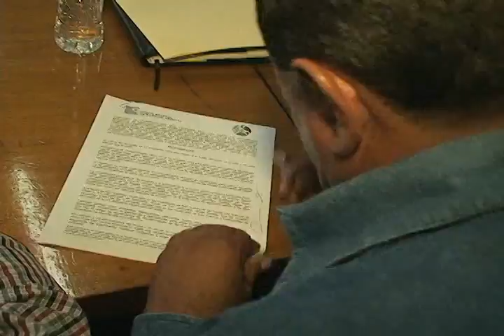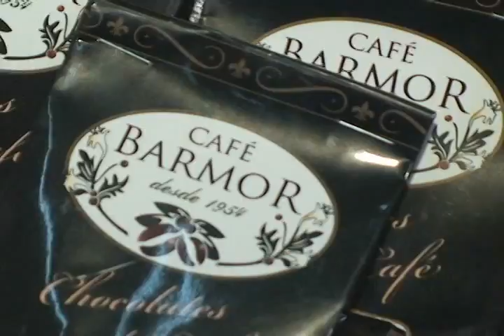Temascaltepec, se llevó a cabo la sesión ordinaria para el desarrollo rural sustentable.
30 de junio, Sesión ordinaria del consejo regional para el desarrollo rural sustentable, Municipio de Temascaltepec, Estado de México